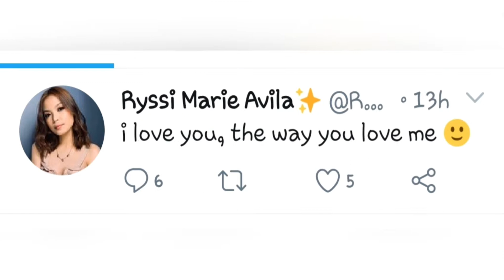RYSSI NAGSESELOS NA NGA BA KY ZEINAB!?